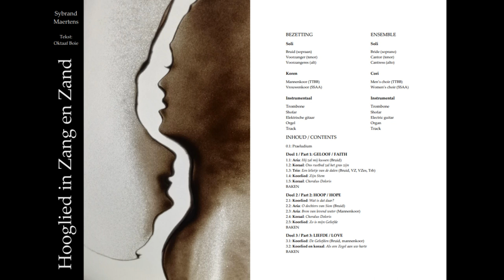Part 1, No.3: Lelietje van de dalen: Hooglied in Zang en Zand | Sybrand Maertens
Composer: Sybrand Maertens
Original text: Song of Songs, translated by Oktaaf Boie

Collaboration with sand artist @ImmanuelBoie, performed by:
Soprano solo: @norikoyakushiji6151
Women's choir: @concinite
Men's choir: @mannenkoorterpander9442
Organ: Stan van Rompay
Trombone: Gert-Jan Schoup
Guitar: @saschaheims98
Shofar: Sybrand Maertens
Conductor: @KoenVits

Text:
Ik ben een roosje uit de vlakte van Sharon.
Een lelietje van de dalen…
Als een lelie tussen distels en doornen, zo is mijn liefste onder de mannen.
zo is mijn liefste onder de meisjes!
Als een appelaar tussen ’t geboomte van ’t woud.
ZO! Zo is mijn Geliefde…
Hij bracht mij naar het Huis van de bruidsdrank.
En zijn banier over mij was de Liefde!
Ik bezweer jullie, dochters van Jeruzalem!
Wekt toch de liefde niet op!
Vooraleer het haarzelve behaagt!